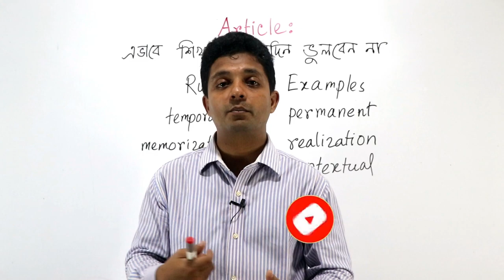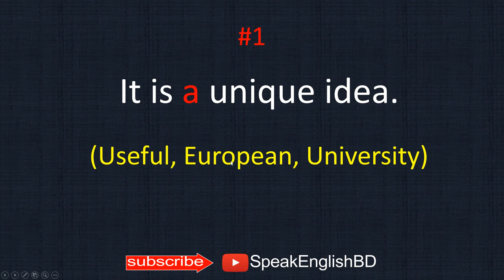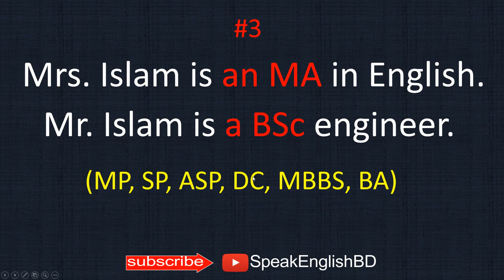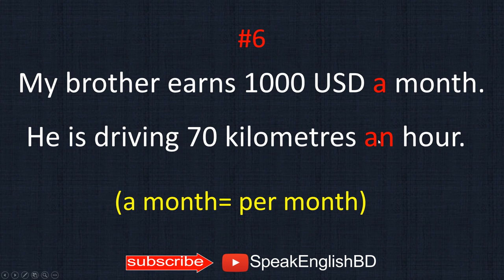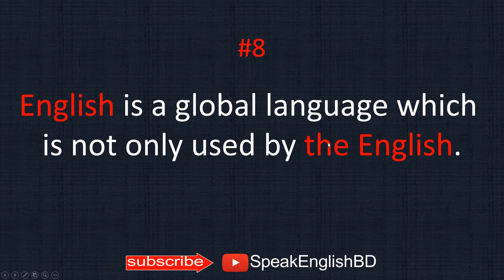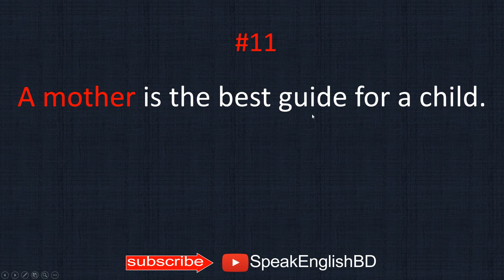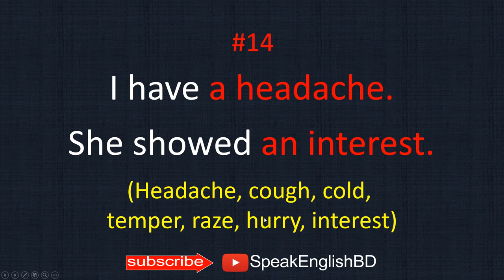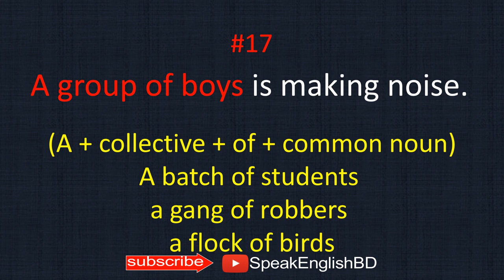Article: এভাবে শিখলে আর ভুলবেন না। Article in English Grammar [Job, Admission, HSC, SSC, JSC]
Article in English Grammar টপিকটি ছোট হলেও, এর জন্য rules এর অভাব নেই- বিভিন্ন বইয়ে আপনি ১০০ এর উপরে নিয়ম পাবেন যেগুলো মনে রাখা খুবই কঠিন। আর তাই এই ভিডিওতে আমি এমনভাবে Article আলোচনা করতে যাচ্ছি যা শিখলে ও চর্চা করলে আপনি article আর ভুলবেন না বলে আশা করা যায়।
This English grammar tutorial in Bangla will surely enhance your preparation for  Job, Admission, HSC, SSC, JSC exams.
ভাল লাগলে আমাদের অন্য ভিডিওগুলোও দেখার অনুরোধ রইল-